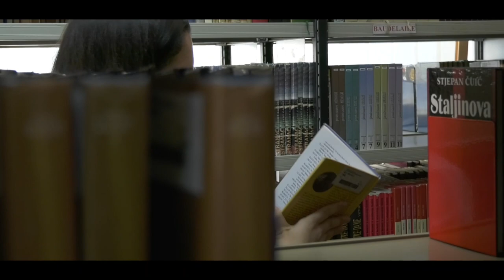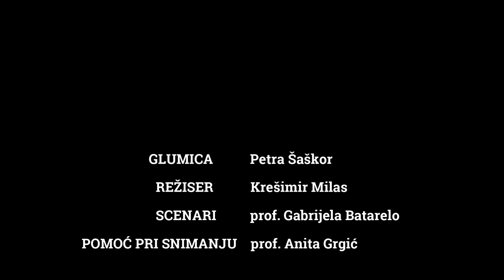NOVELA OD STANCA - book trailer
Ovo je projekt EKONOMSKE I UPRAVNE ŠKOLE (Split)